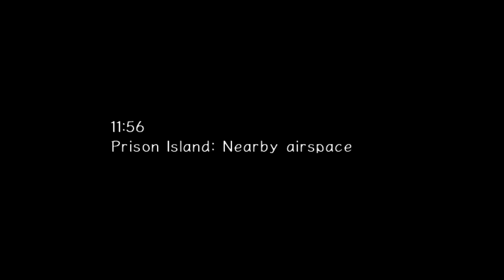The Tail Of Saving Amy (Sonic Adventure 2 boss 2 HS)